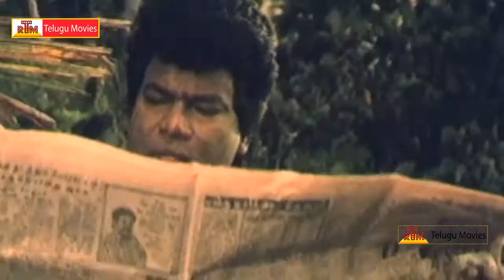Vasantham Tamil Movie Scenes - Rehman, Nirosha, Radha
Vasantham Tamil Movie Starring : Rehman, Nirosha, Radha.Directed by: Dharani.Produced by : A. Poornachandra Rao, T. Ajaykumar.Written by : Hari Bharatha మరిన్ని తెలుగు సినిమాల కొరకు